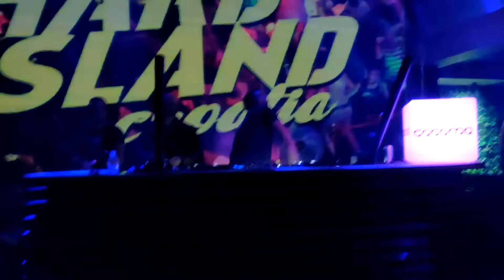Basher @ Hard Island 2019 [video highlights]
Yesterday i played at Hard Island welcome party  (Xtra Raw and some Uptempo) and here are some videos from there. Full set is coming soon! :D